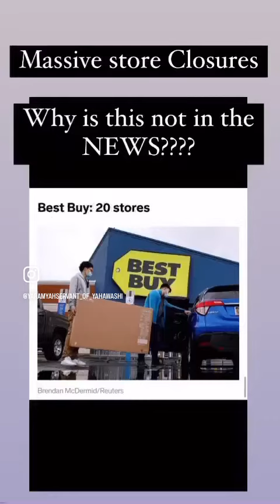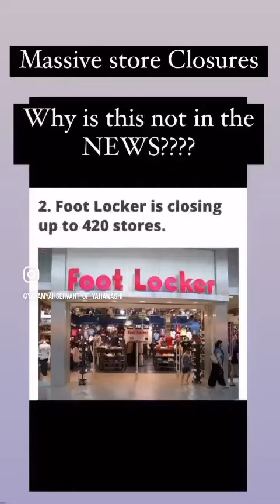Grand Opening Grand Closing!…Babylon America?!….🚨🗞️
🎯Isaiah 19chpt.